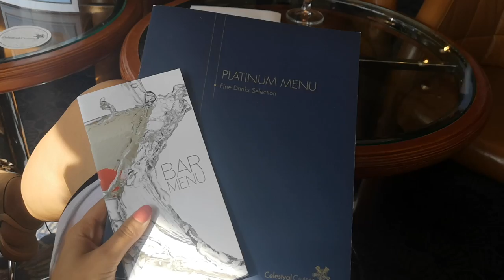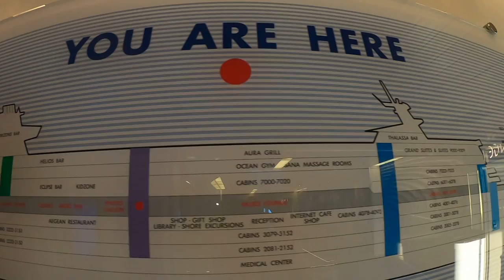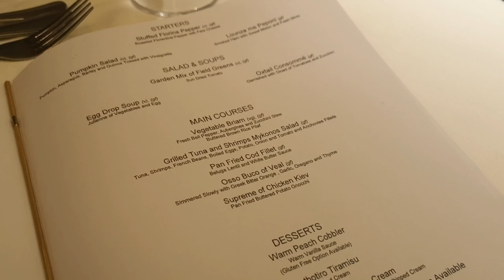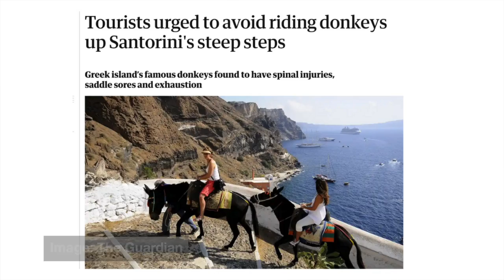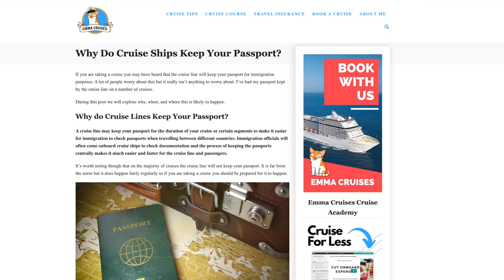I Took a Cruise That Visited 2 Ports a Day!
Before this cruise, if I had booked a 4 night cruise and saw that the itinerary said 7 ports, I'd have assumed it was a mistake. It wasn't! - * I was invited onboard by Celestyal as part of a press trip. They have no control over my content and all opinions are my own. *

In this video I talk about what a Celestyal cruise is like, what is included, how I found the food, excursions and lots more.

Let’s Connect!